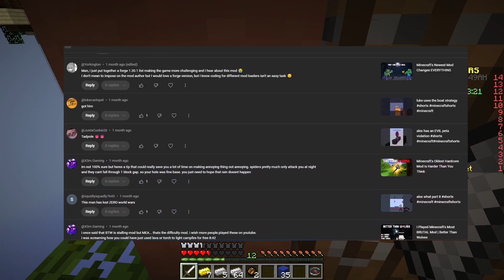Where I've Been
Just wanted to update everyone on where I've been and some plans for the future.

Also before anyone makes fun of my Bedwars skills that was my first solo match in months and I came in 3rd.